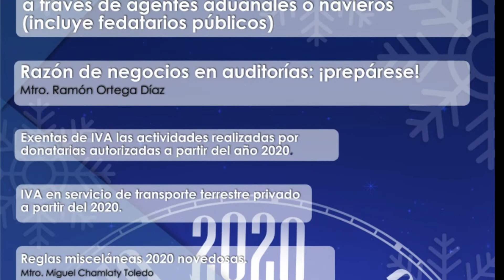A darle al arranque del año con la 48, Revista ACTUALIZANDOME.COM, 1ra quincena enero 2020.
Y llegamos al 2da año de la REVISTA ACTUALIZANDOME.COM, muchas gracias por su apoyo y preferencia,  a darle fuerte al 2020.